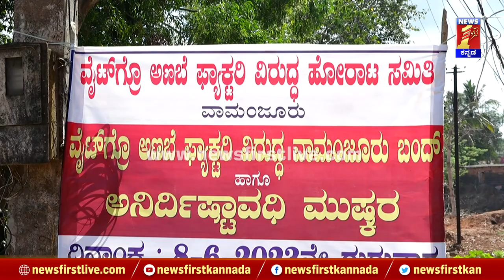Mushroom Factory Issue : ಇಷ್ಟು ದೊಡ್ಡ ಫ್ಯಾಕ್ಟರಿ ಹಾಕೋಕೆ ಸರ್ವೆ ಮಾಡಲ್ವಾ? | John Richard Lobo | NewsFirst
Mushroom Factory Issue : ಇಷ್ಟು ದೊಡ್ಡ ಫ್ಯಾಕ್ಟರಿ ಹಾಕೋಕೆ ಸರ್ವೆ ಮಾಡಲ್ವಾ? | John Richard Lobo | Residents Protest | @newsfirstkannada